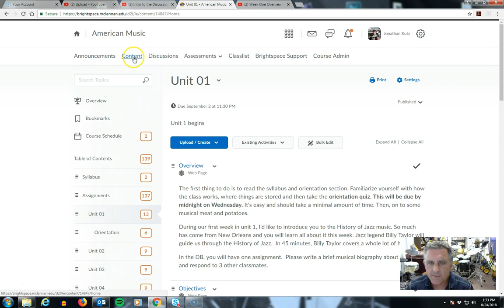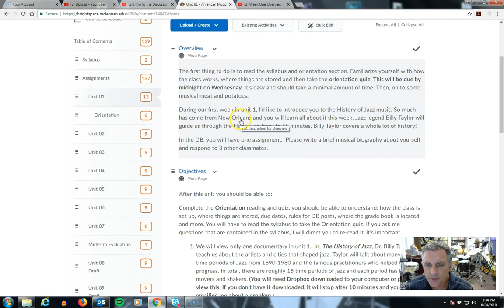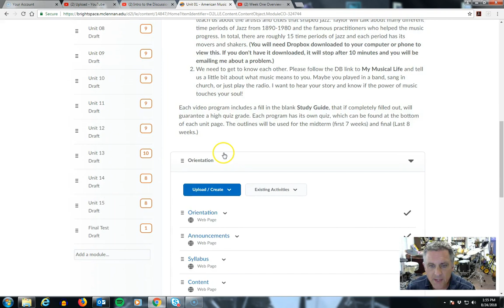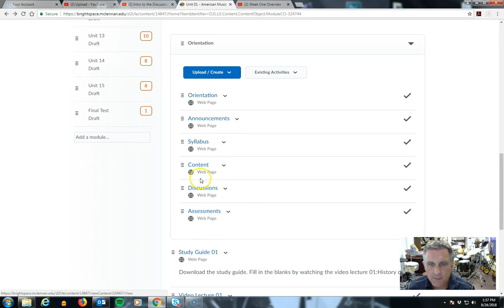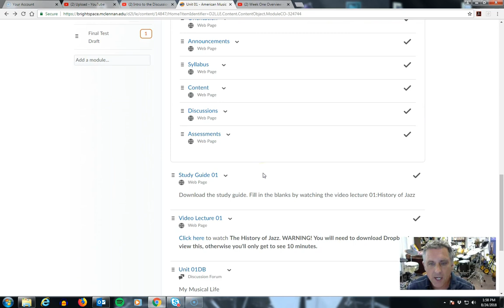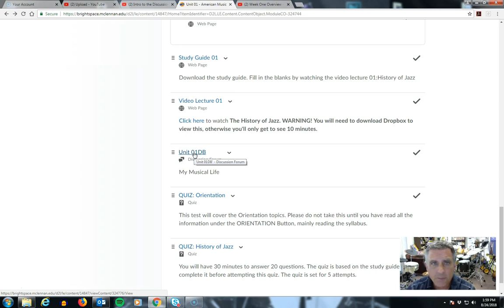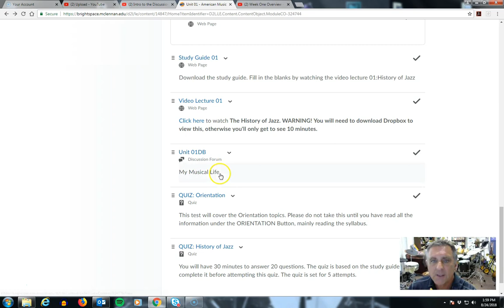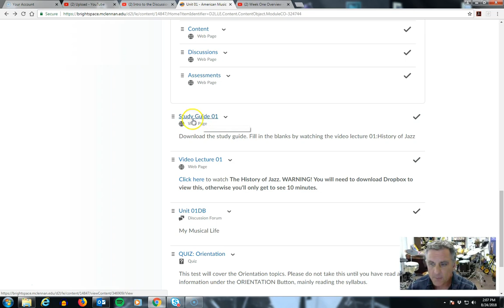Unit 1 Video Overview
Watch this video for what we're trying to do this week!